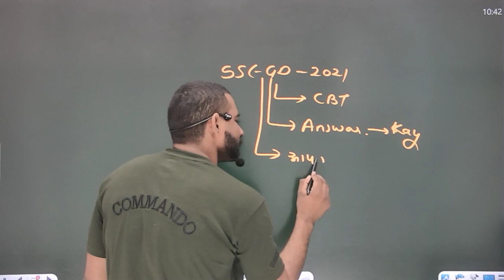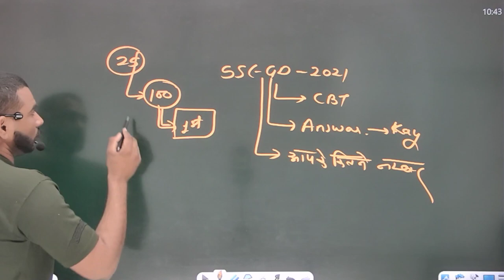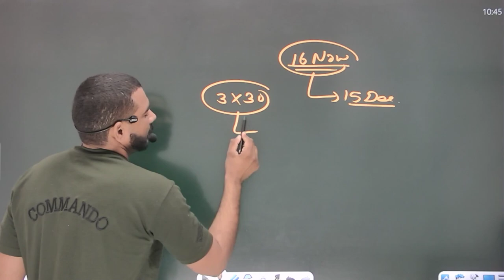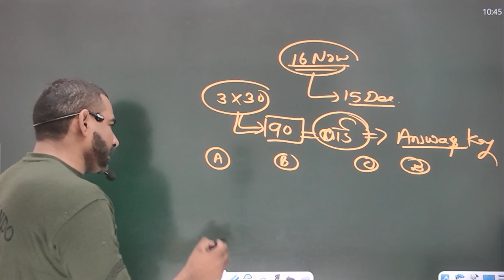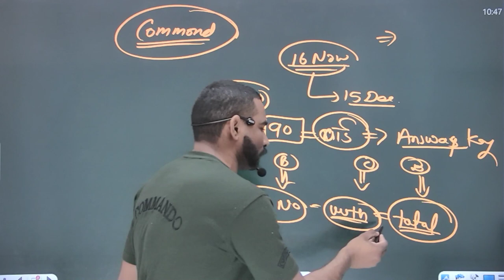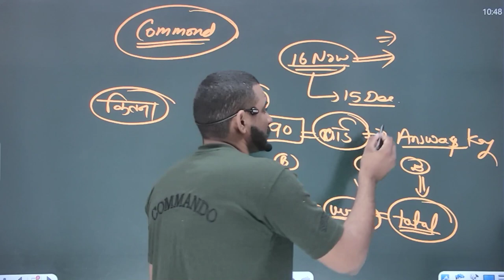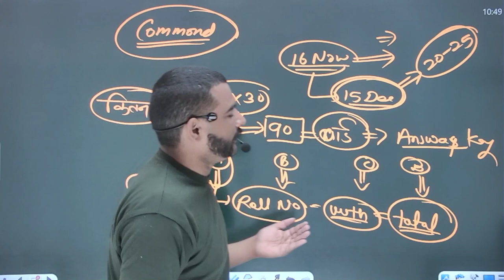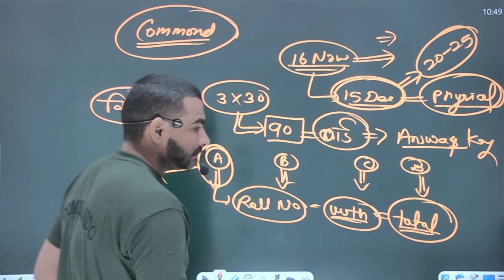ssc gd big update 2021 answer key इस बार || कैसे देखे